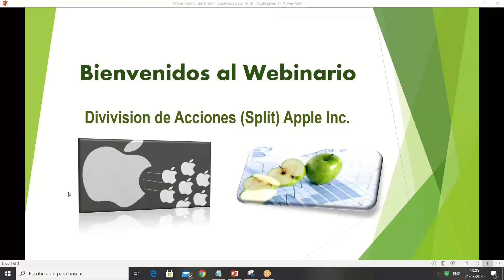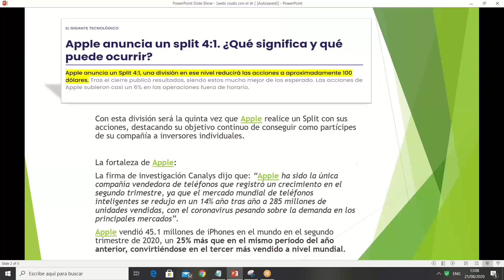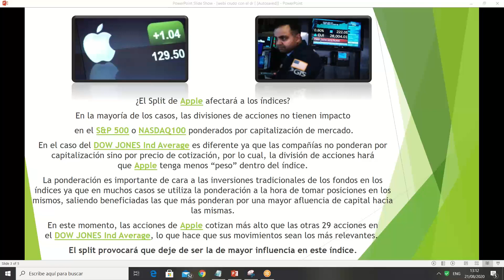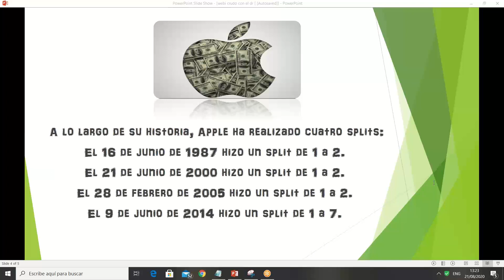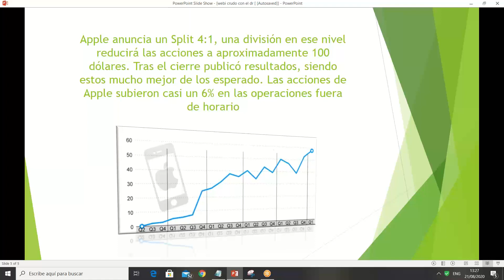Umarkets / División de Acciones de Apple Inc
Umarkets / Explicamos con detalles lo que es un Split en una acción y la oportunidad de tomar un precio accesible para una inversión segura a mediano y largo plazo.